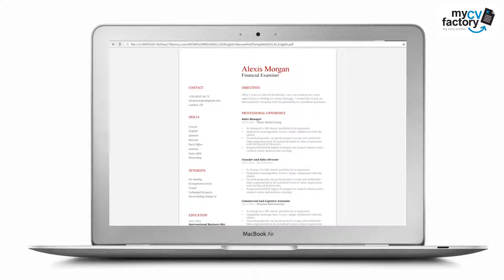Student Resume "Sincere" by Mycvfactory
The Sincere Resume is a fine example of a modern-cv that comes with an excellent selection of colors, symbols, and style that makes it an eye-catching resume. Your professional experience and educational background is presented in a clear and comprehensive manner that is sure to impress your potential employer! This is further complemented with your skills and interests that will surely solidify your qualifications and increase your chances of landing that dream job you've always wanted!

This is one resume template with a clean and comprehensive design with features that can be easily edited depending on your needs. Don't like the colors? Color scheme, texts, and style—everything can be easily changed! In terms of over-all readability and effectivity, this is one simple yet well-laid out resume format that is understandable and straight-to-the-point!